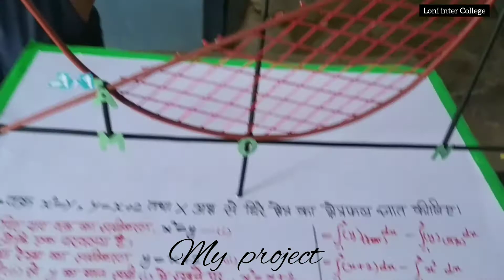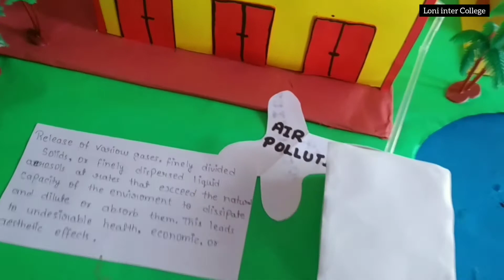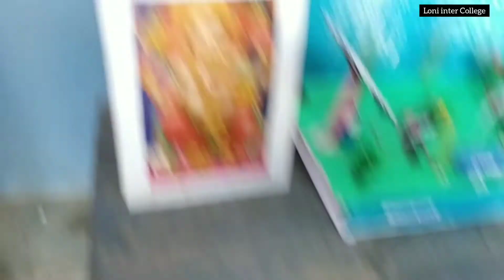9 To 12 Class Project|| Loni Inter College Science Project||Special Sunday 🌞My College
Loni Inter College Science Project,
 Class 9,10,11,12

modals

compilation of 9 to12 class my inter College
location loni Inter College loni (G.Z.B)

You have a special Sunday.  Sunday you will get a new video😊